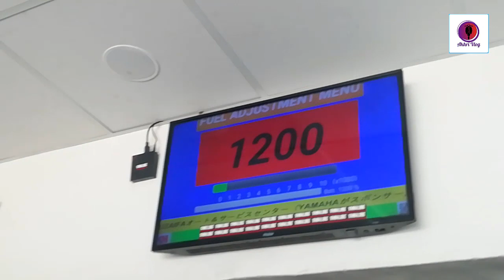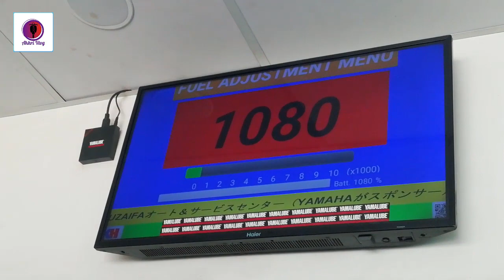Yamaha Bike Full Tuning | ybr 125 tappet adjustment | Akhri vlog